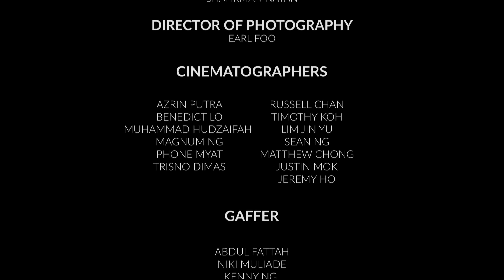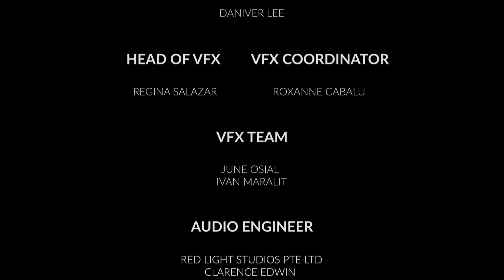What does success mean to me? | Let's Begin, Chapter 2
ForwardSG What exactly is the definition of success? Does there need to be a one-size-fits-all definition?

We meet Zhong He, who has chosen an unconventional career path, and Nabilah, a student redefining success beyond the confines of her grades. Through their stories, we explore the unique dimensions of accomplishment and satisfaction and what success means for all of us.

Let’s Begin: The Forward SG Story is a 5-part documentary series that takes you on-ground and behind the scenes with DPM Lawrence Wong and the 4G team throughout the Forward SG exercise. More than 200,000 Singaporeans were engaged to discuss issues such as housing, our Singapore identity, economy and jobs, success, ageing, the environment, and what it will take to build a Singapore of tomorrow.